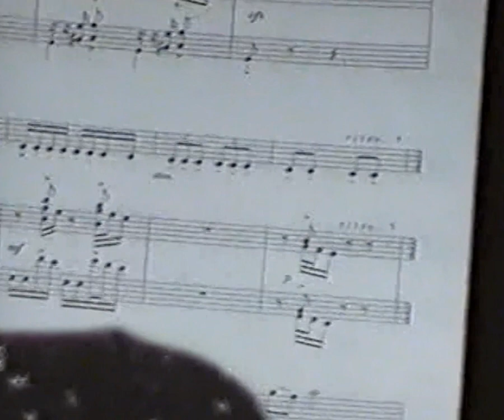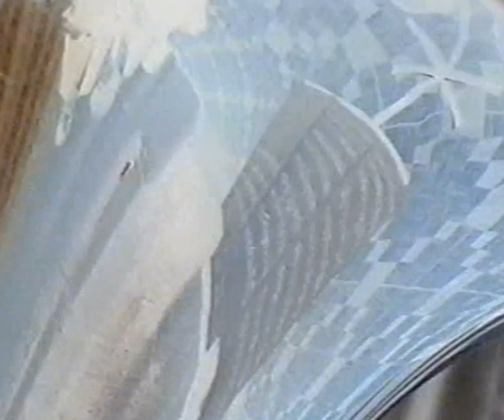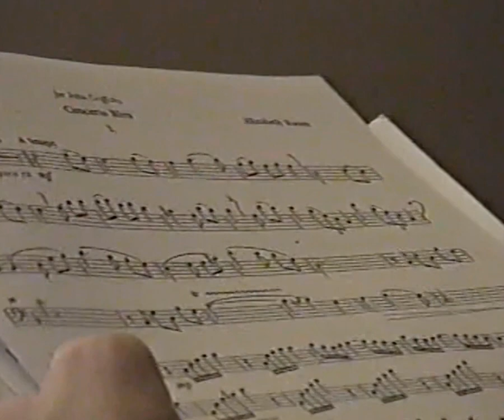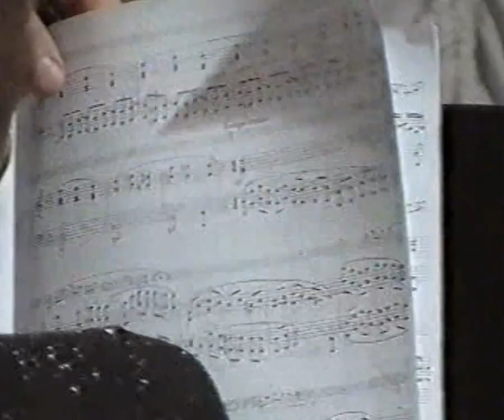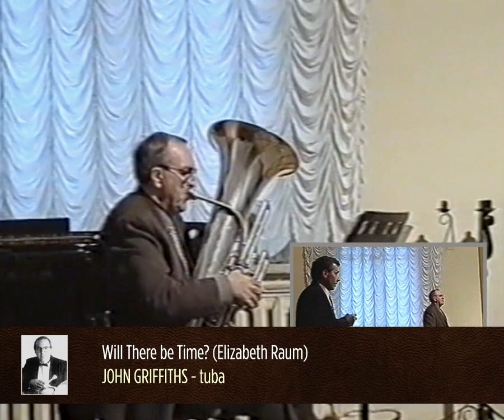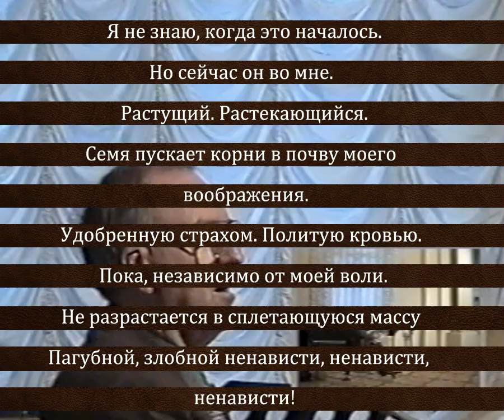Tuba Masterclass: John Griffiths | part 3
John Griffiths - tuba player (Canada), Masterclass & Recital in Russia. Part 3: RECITAL.

00:00 - intro
01:18 - Sonata for Tuba and Piano (David Mcintyre)
11:18 - Concerto del Garda (Elizabeth Raum) / piano part says "Concerto Riva"
24:40 - Will There be Time? (Elizabeth Raum)

John Griffiths, tuba
Svetlana Raeva, piano

Performed on the 5th of November 1999 in Concert hall 'Musical living room of the house of Shuvalova'.

Джон Гриффитс (Канада). Мастер-класс, часть №3 - ВЫСТУПЛЕНИЕ.
Джон Гриффитс, туба
Светлана Раева, концертмейстер

Съемка от 5 ноября 1999 года, "Музыкальная гостиная дома Шуваловой", концертный зал.